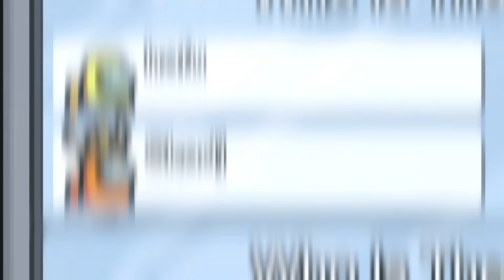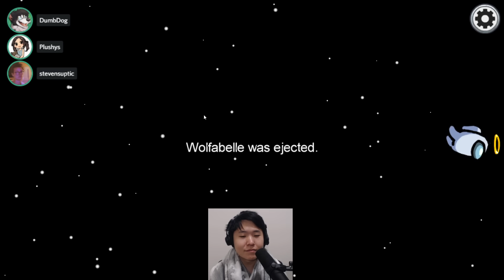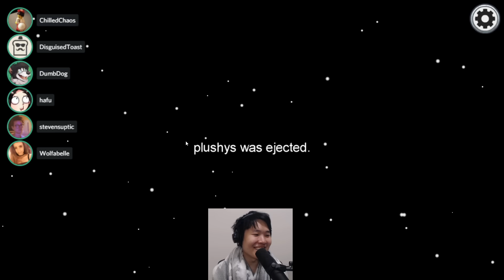testing my new 13,000 IQ impostor VISION TRAP...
Disguised Toast, aka Mr. 50%, tests out his new impostor trap... it's free real estate